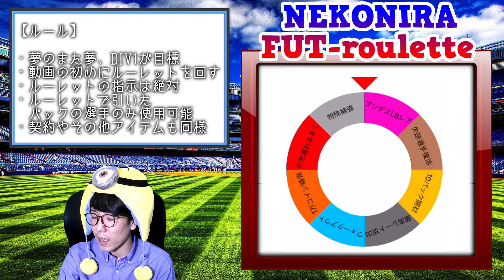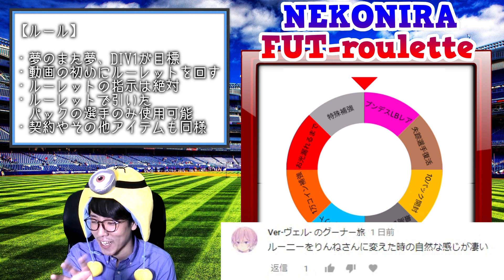【FIFA18】☆FUT roulette #15☆光らなさ加減半端ない☆もう、ウォークアウトまでは嫌です(笑)☆【Ultimate Team】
ルール
・夢のまた夢、DIV1が目標
・動画の初めにルーレットをまわす
・ルーレットの指示は絶対
・ルーレットで引いたパックの選手のみ使用可能
・契約やその他アイテムも同様
・ルーレットのお題はコメント欄で募集中！